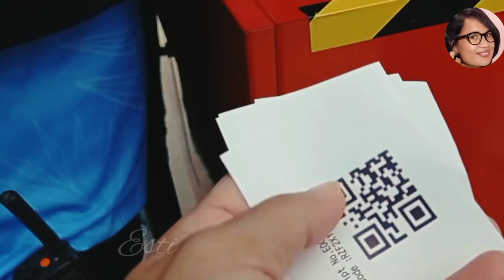SKYJET & MUSICAL FOUNTAIN SHOW SINGAPORE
Skyjet sentosa at siloso beach. The Tallest fountain in South Asia as high as a 24 story building